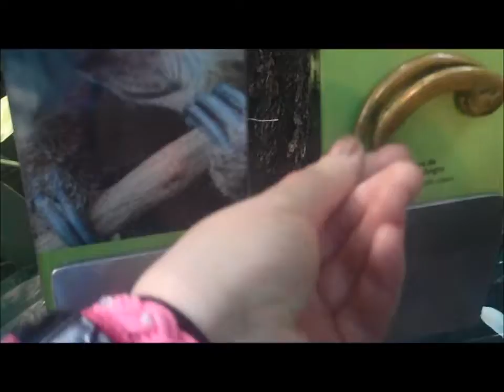Day Two in Canada!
Anyways, yes this is part two of my canadia trip :P